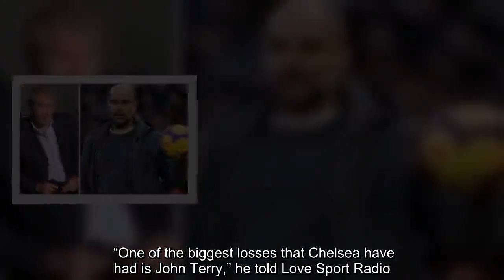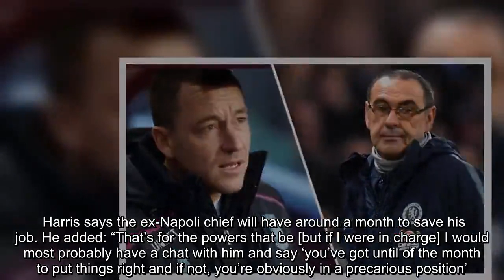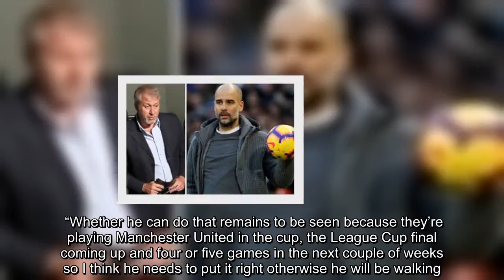Chelsea told they need John Terry as Maurizio Sarri’s job hangs in the balance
The Blues were battered 6-0 by Manchester City yesterday as their erratic form continues. In their previous fixture they defeated Huddersfield 5-0 - but that win followed a 4-0 humbling away to Bournemouth. Terry, 38, left Stamford Bridge in 2017 and is currently assistant manager at Aston Villa. Harris - who made nearly 800 appearances for Chelsea in all competitions - says leadership behind the scenes is severely lacking. “One of the biggest losses that Chelsea have had is John Terry,” he told Love Sport Radio. “John was a leader on the field and he organised things. “That doesn’t seem to be happening on the field at the moment. “Once you start losing goals, you don’t win matches. “Now they’re going to have a battle to finish in the top four.” Maurizio Sarri was drafted in during the summer after Antonio Conte was finally sent packing. However, Sarri himself is now under serious pressure with issues piling up on the pitch. Harris says the ex-Napoli chief will have around a month to save his job. He added: “That’s for the powers that be [but if I were in charge] I would most probably have a chat with him and say ‘you’ve got until of the month to put things right and if not, you’re obviously in a precarious position’. “The knives are out for the fella at the moment but it’s up to him now to get the players to rally round. “Whether he can do that remains to be seen because they’re playing Manchester United in the cup, the League Cup final coming up and four or five games in the next couple of weeks so I think he needs to put it right otherwise he will be walking.” Speaking after the clash, Sarri apologised for his side’s shocking performance and admitted he doesn’t know what the future holds. "I don't know," he said when asked if he was concerned about his job. "You are asking me [about] something which is not my job. “I am worried about our performances, not about the club. You'd have to ask the club. "I want to study, I want to understand. I do my best and the players do their best. For the moment I have to say only sorry."